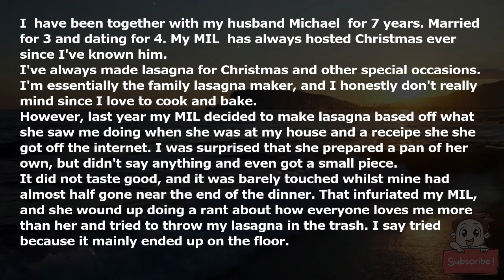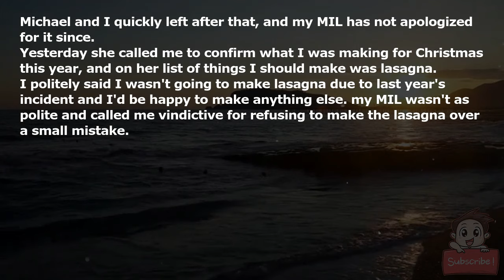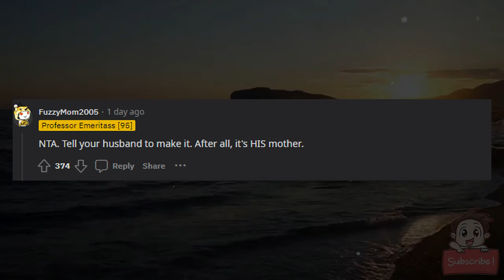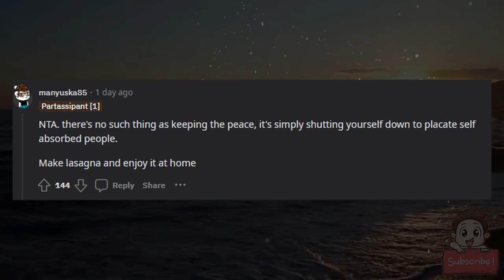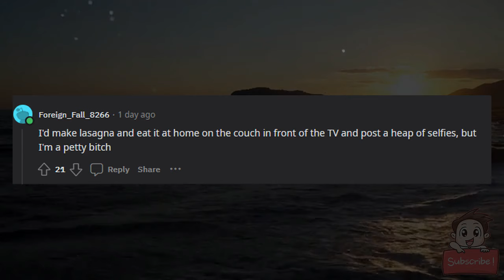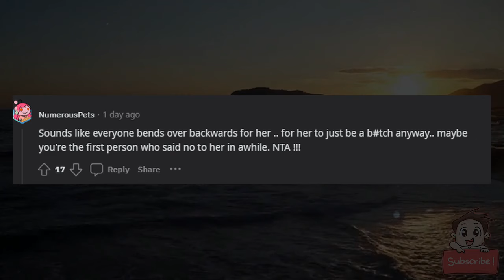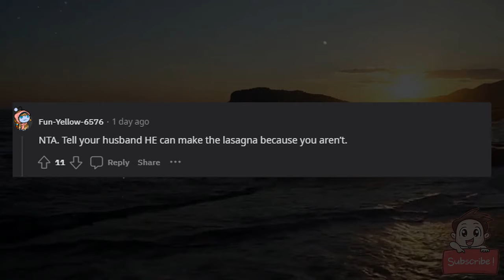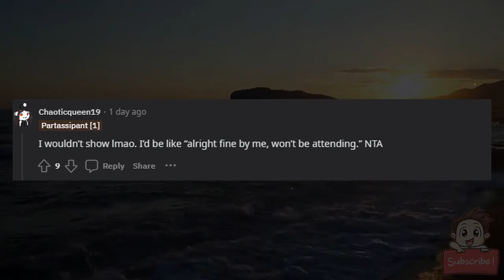AITA for refusing to make lasagna for Christmas after what my MIL did last year?